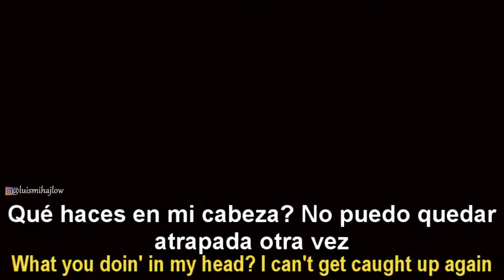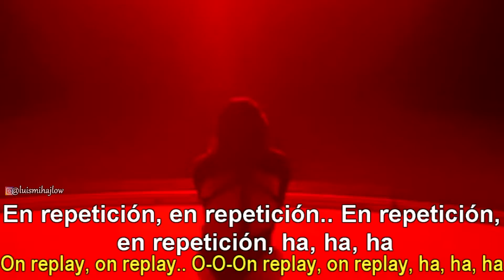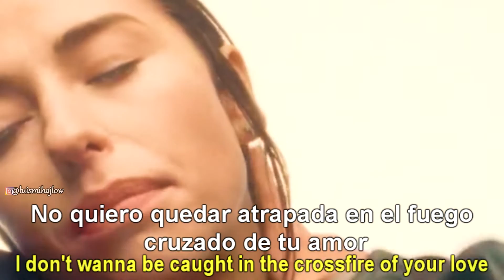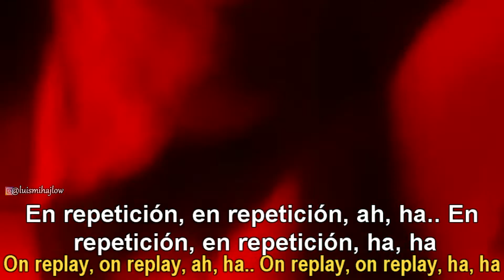Kimbra - replay! | Sub. Español + Lyrics